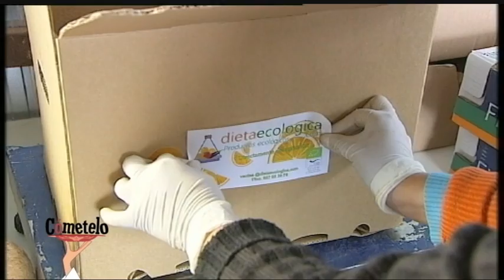Cítricos y hortalizas ecológicas. El Viso del Alcor, Sevilla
Dietaecologica.com es una productora y distribuidora familiar de productos ecológicos radicada en la comarca de los Alcores. Realizan una venta directa sin intermediarios. Venden cítricos, hortalizas, aceites, conservas, frutas, leche, legumbres y pastas, mermeladas, miel, vinagres, vinos y zumos fruto de su propia producción o del intercambio con otros productores.